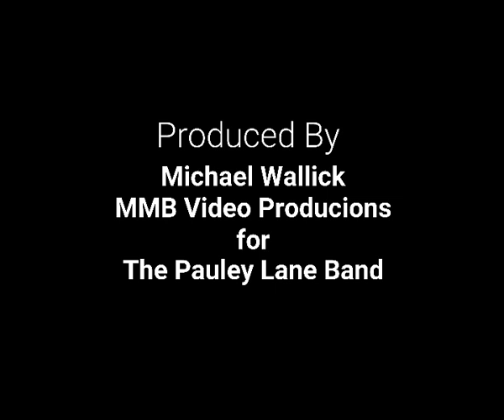Pauley Lane Band- California Honey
California honey taken from the album out of necessity Paluey Lane Band
amazon.co.uk/Out-Necessity-Pauley-Lane-Band/dp/B085KTT2GR